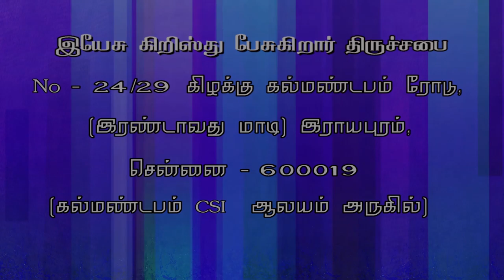அடையாளம் JESUS CHRIST SPEAKING- JCS ministries- Charles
JCS - Rev.Charles

                                           10:00AM to 12.30 PM